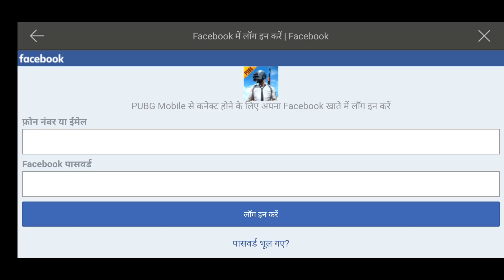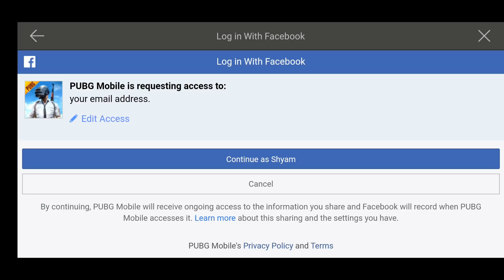HOW TO TRANSFER YOUR DATA FROM PUBG MOBILE GLOBAL TO BATTLEGROUND MOBILE INDIA { BGMI GUID }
HOW TO TRANSFER DATA PUBG MOBILE GLOBAL TO BATTLEGROUND MOBILE INDIA ( BGMI GUID )